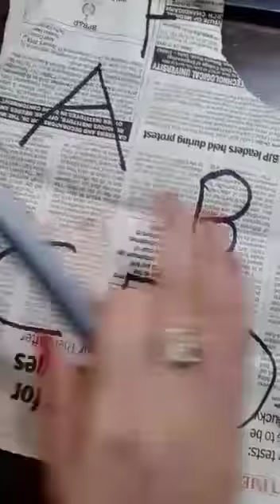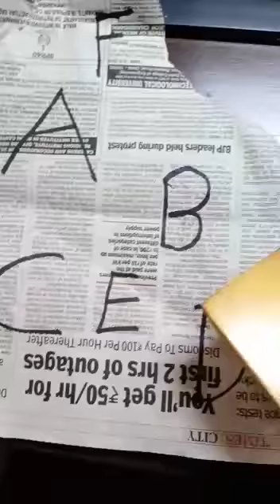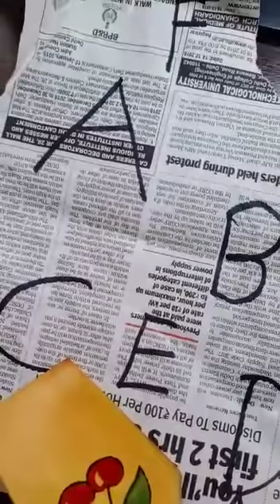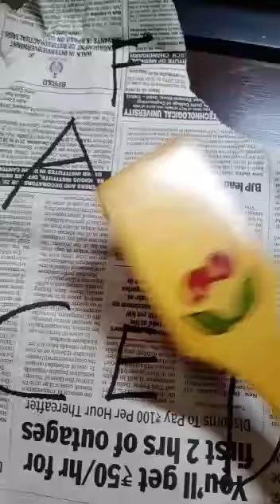Spatula Game ( Helping Videos)